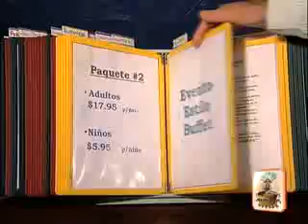DonRafasEsV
Carnitas Don Rafa Restaurant is located in Brighton Park.  Since it was established in 1997 Don Rafa Restaurant has served the community. We invite you to stop by and visit.  Enjoy the variety of dishes we have to offer.  Our delicious carne asada, tasty fajitas, and the house specialty carnitas (fried pork) are only a few of the many plates we offer.  Don Rafa Restaurant is a family diner that also offers catering services.  For any event small or large we offer a large variety of catering packages at reasonable prices.  Don Rafa Restaurant is open 7 days a week.